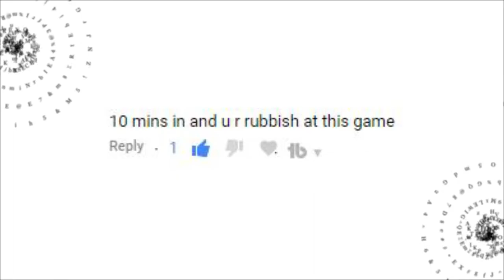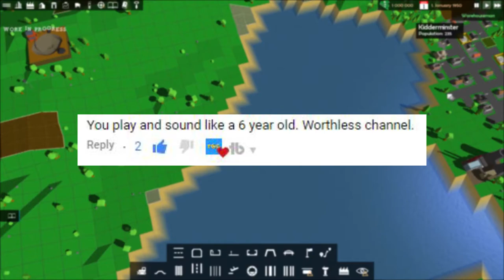120,000(ish) Views Mean Comments Special!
Please sit back and enjoy this 120,000(ish) Views Mean Comments Special! Catchy name, right?

We recently exceeded 120,000 views and so to celebrate, come with me as we look back through some of the most mean, negative and just plan rude comments we've received.

Prepare to laugh, prepare to cry, prepare to behold my INCREDIBLE video editing skills. And enjoy!